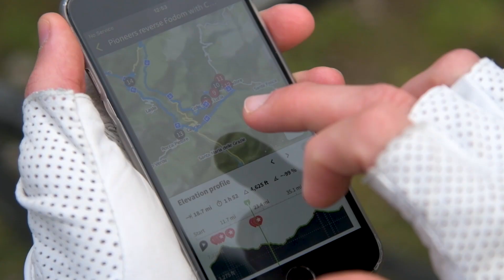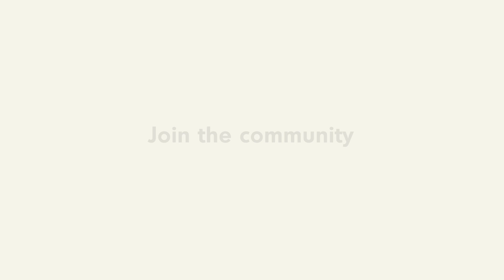Komoot Pioneers | Dolomites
Weird and wonderful don’t have to be mutually exclusive categories, as our four Road cycling Pioneers discovered on this trip. They were joined by two members of the komoot crew, and as a group, they experienced some great riding, as well as some surreal moments. Luckily these only served to make the trip more enjoyable.